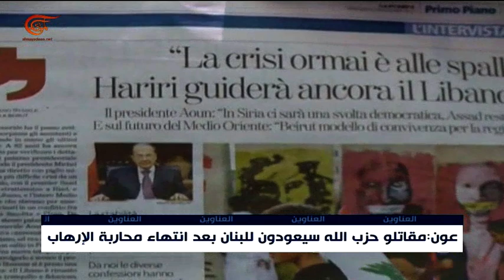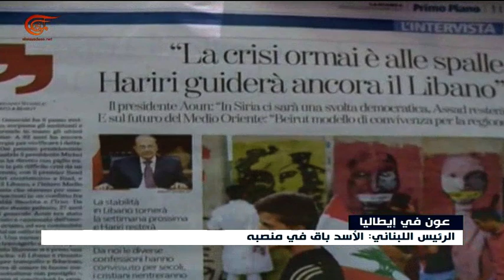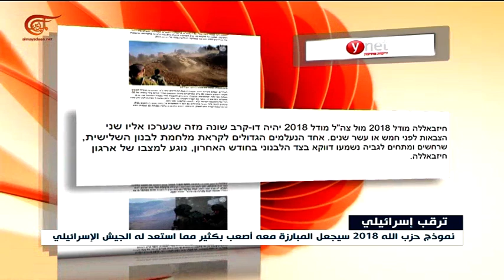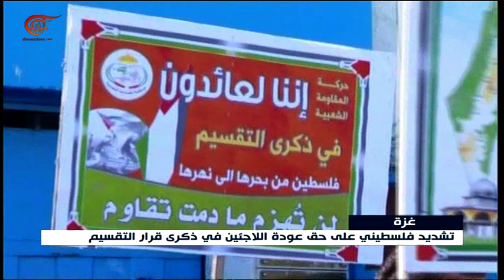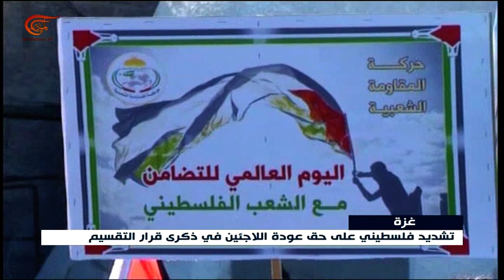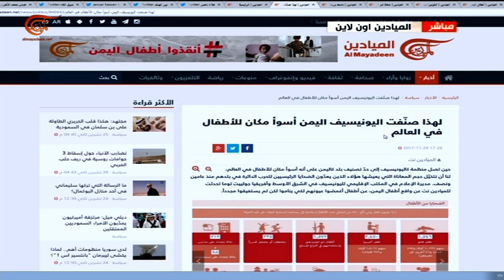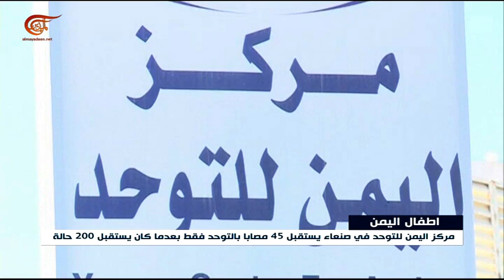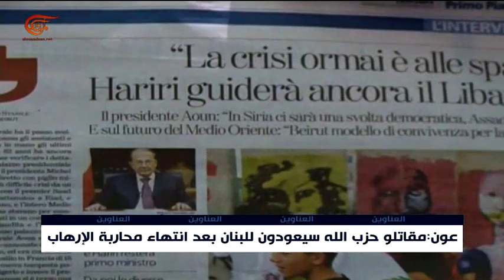نشرة الأخبار | السابعة | 2017-11-29